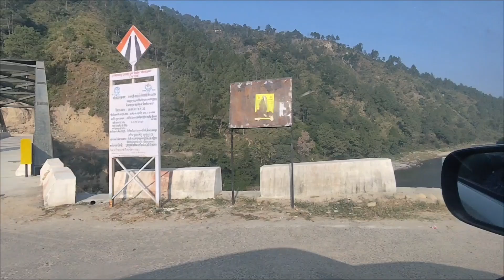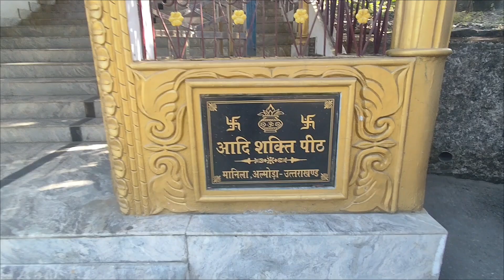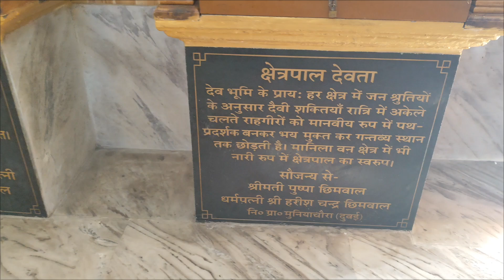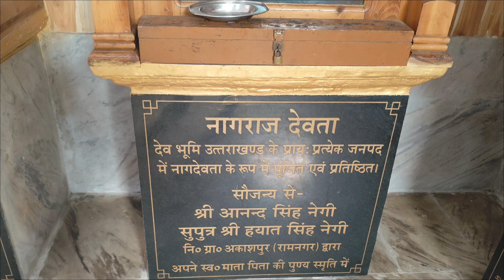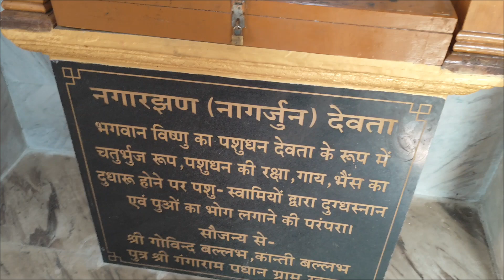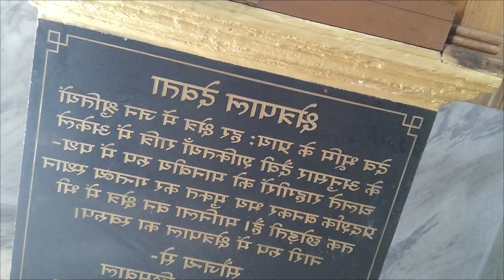माता मनीला के दर्शन करने का सौभाग्य प्राप्त हुआ